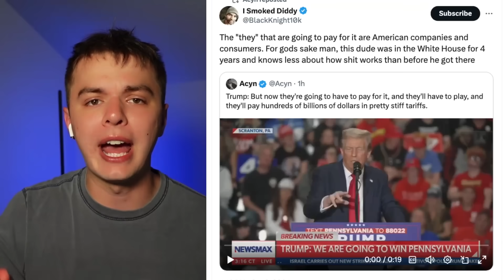Watch Kamala BAIT Trump into RALLY TANTRUM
Adam Mockler with MeidasTouch Network breaks down Donald Trump's tantrum over Harris's remarks on the view.